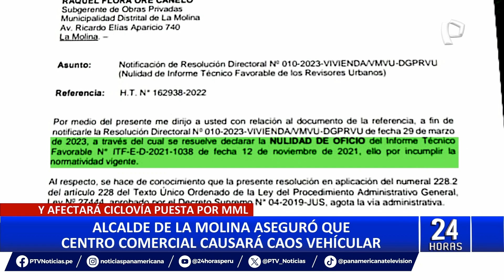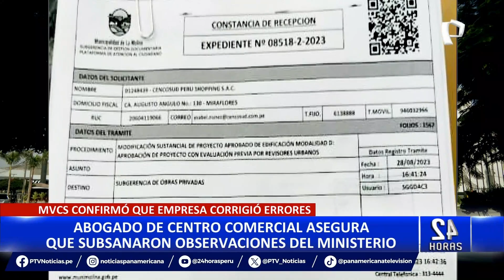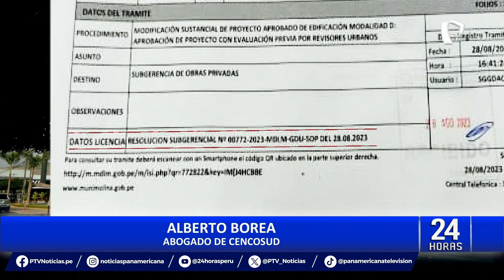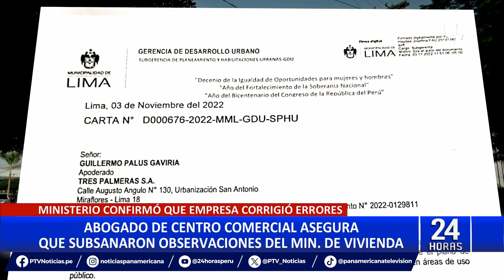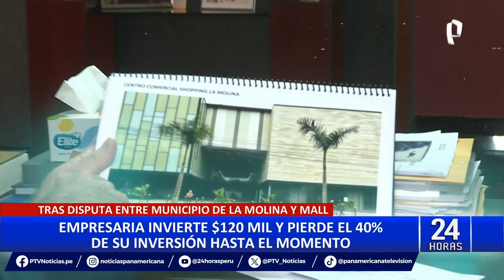La Molina: abogado de centro comercial asegura que subsanaron observaciones del Min. de Vivienda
El alcalde del distrito de La Molina, Diego Uceda, señaló que el Ministerio de Vivienda aún no da la aprobación necesaria para la inauguración del nuevo centro comercial de Cencosud. Esta situación ha causado un grave impacto en la economía de empresas y emprendedores que tenían programado abrir sus tiendas en dicho establecimiento.

El enfrentamiento entre la municipalidad de La Molina y la empresa Cencosud tiene como origen la preocupación del alcalde Diego Uceda, quien asegura que el centro comercial generará caos vehicular de inaugurar, dado que la entrada y salida de este mall se encuentran en la transitada avenida Raúl Ferrero.

Alberto Borea, abogado de Cencosud, informó que tras recibir la notificación sobre esta preocupación, se realizaron las adecuaciones requeridas y se solicitó nuevamente al ministerio de Vivienda una revisión del informe técnico, que tras su análisis en el 2023, fue aprobado.

No obstante, dicho documento no ha sido suficiente para llevar a cabo su apertura. En un informe del 2022, el ministerio de Vivienda declaró nulo el informe técnico otorgado previamente a la empresa por revisores urbanos al considerar que no se cumplían algunas normativas vinculadas al impacto vial, como la afectación de la ciclovía y la ausencia de un plan de mitigación vial.

CENTRO COMERCIAL NO CONTARÍA CON PERMISOS DEL MINISTERIO DE VIVIENDA

El alcalde Uceda asegura que el centro comercial no cuenta con los permisos del ministerio para su apertura.